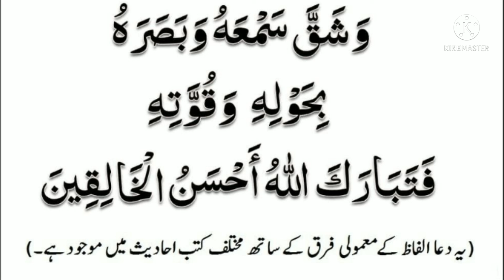Sajda Tilawat Ka Tarika/ Hafiz Shafiq/#50 سجدہ تلاوت کا طریقہ